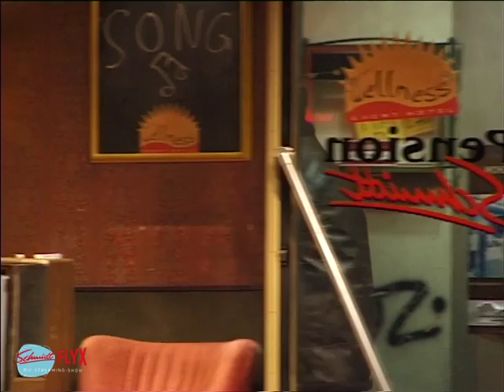Pension Schmidt | Folge 367: „Schneemänner dürfen nicht weinen“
„Pension Schmidt“ – Die legendäre Kiez-Soap-Opera
Von 1999 bis 2007 stand das Schmidt Theater im Zeichen der beliebtesten Theater-Soap-Opera, die je auf einer Bühne gezeigt wurde. In wechselnden Folgen der „Pension Schmidt“ erlebte das Publikum neue Episoden rund um eine Handvoll liebenswert-schräger Gestalten, die die kleine Pension mitten auf St. Pauli bevölkern. Alle Folgen erzählen jeweils abgeschlossene Geschichten – mit viel Musik, mit Herz, Schmerz, Schmalz und Happy End ...

Folge 367: „Schneemänner dürfen nicht weinen“
Mit: Timan Madaus, Frank Wieczorek, Michèle Connah, Tanja Roll und Carolin Spieß